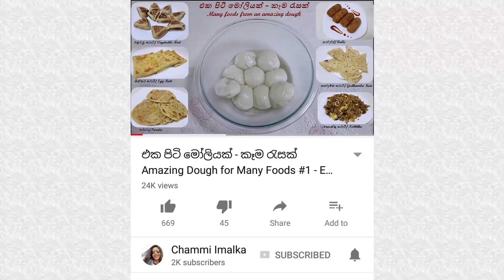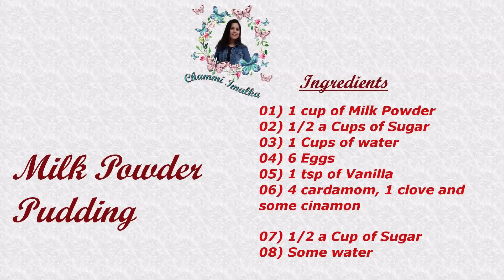Milk Powder Pudding කිරි පිටි පුඩිම - Episode 79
Milk Powder Pudding කිරි පිටි පුඩිම

Special thanks for the Background Music :-)
Provided by the composer Jonny Easton
Title: Morning Walk - Soft Piano Music